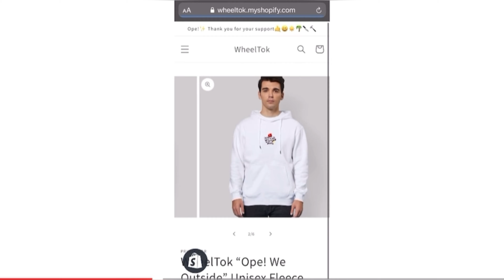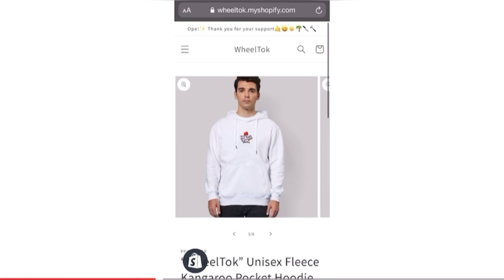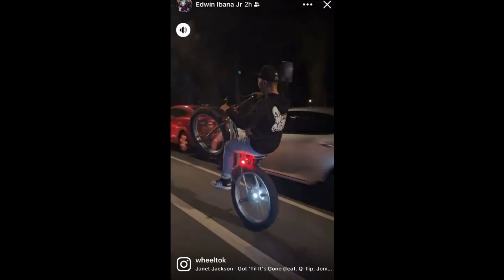Ope! “Hop on My Friends, We Go!” Beautiful Hawaii Bike Life RideOut (Insta360 Go 2)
Get your WheelTok Merchandise at
WheelTok.MyShopify.com✨

Send Sub mail to:
Elton Gemeno-Hing
Waialua, HI 96791